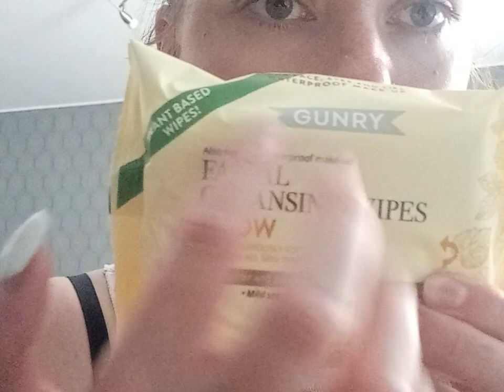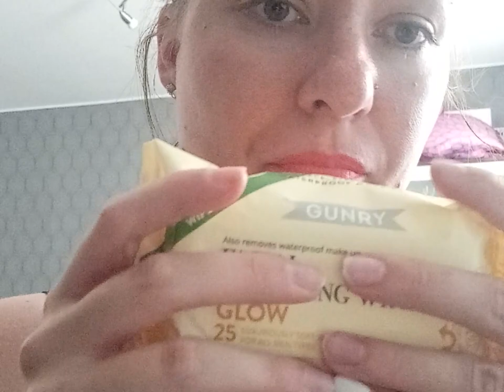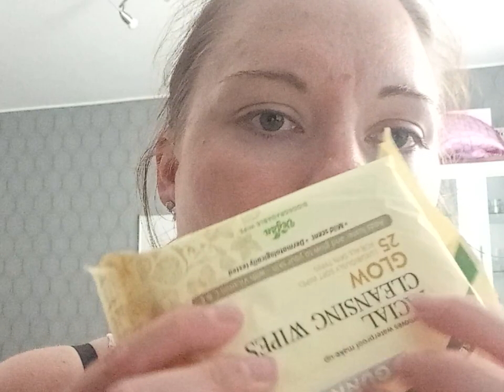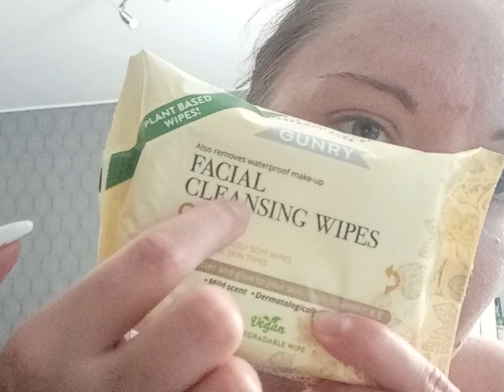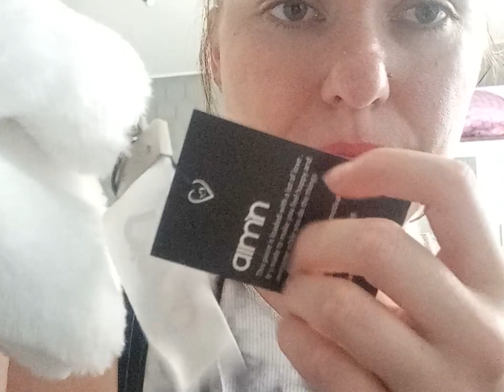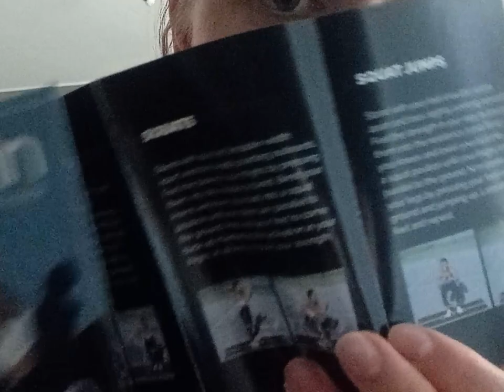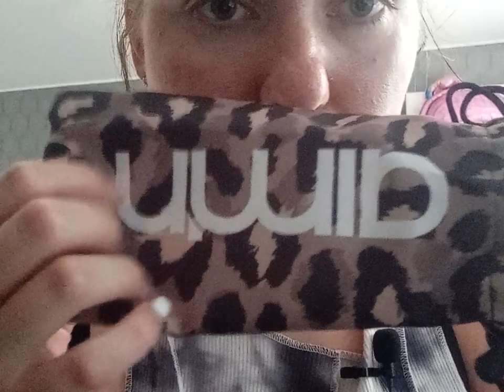ASMR- A small haul for ya'll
ig&tiktok: emmasimpleasmr